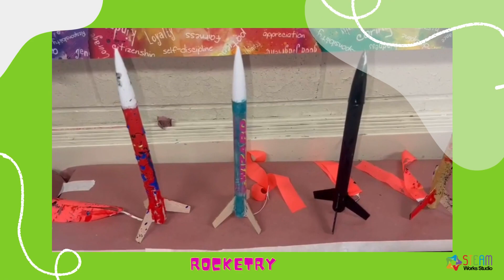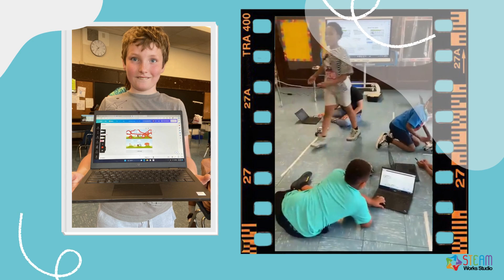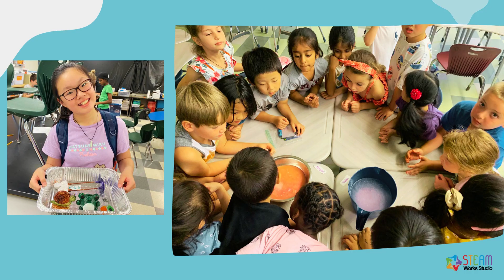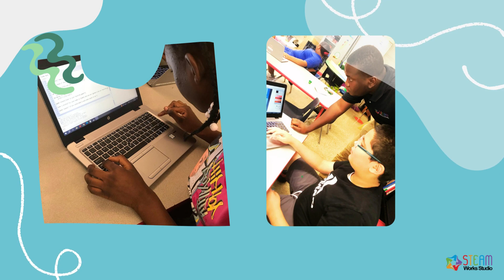Philadelphia Summer Camp 2023